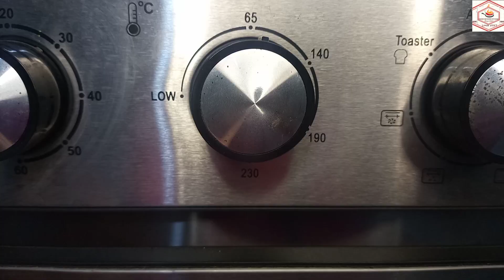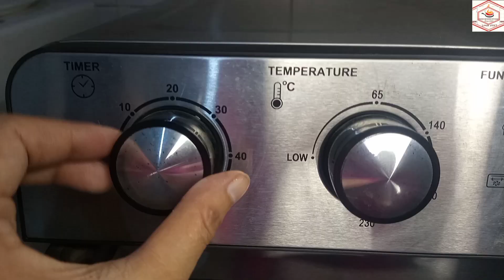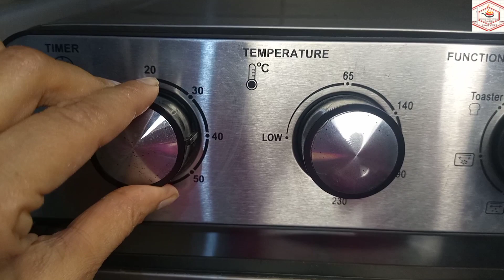Easy Cake Recipe | Cake Recipe in West point Air Fryer Baking Oven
Assalamualaikum Friends,

How to Use Air Fryer Oven | A complete Guide